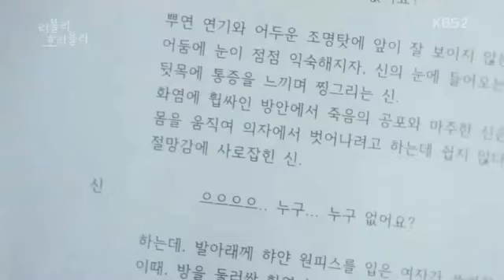{MV} LOVELY HORRIBLY OST PART.1 | 러블리 호러블리 ost part 1 [SEUNG HEE (OH MY GIRL) – WHO]